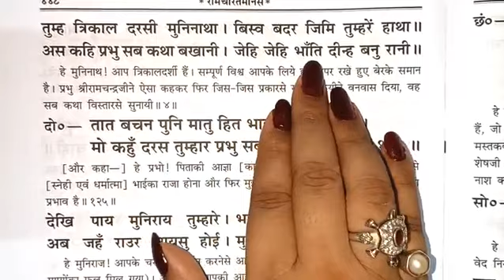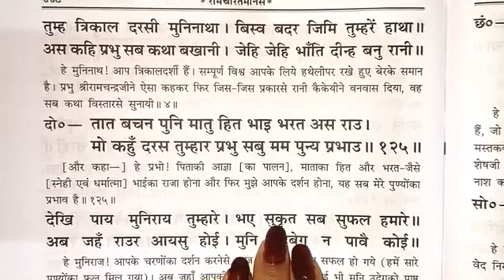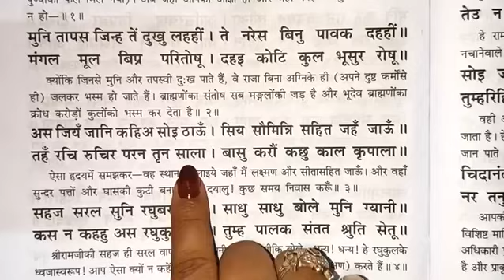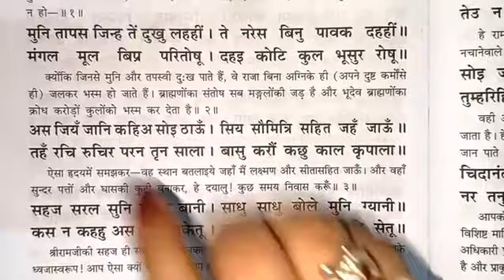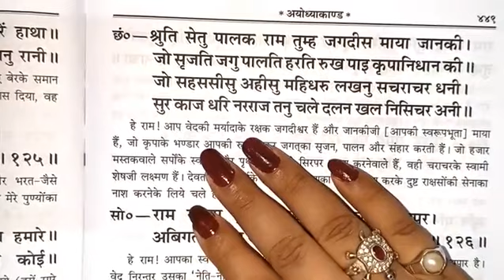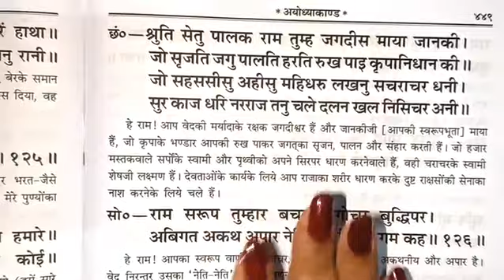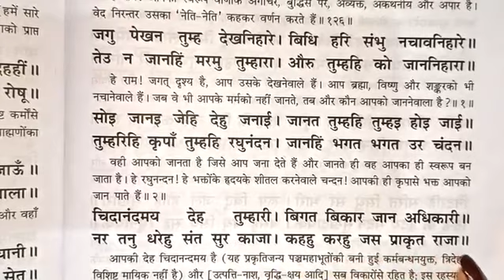रामायण पढ़ने का सही तरीका / रामायण कैसे पढ़ते हैं / रामायण पढ़ने के फायदे /Ramayan kaise padhte hain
रामायण कैसे पढ़ते हैं /  रामायण पढ़ने का सही तरीका / जय श्री राम जय बजरंगबली

1:-Ramayan kaise padhe jati hai
2:-Ramayan kaise gate hain
3:-Ramayan kaise padhe
4:-Ramayan kaise padhte hain
5:-Doha
6:-Sortha
7:-Chhand
8:-Shlok
9:-Chaupai
10:-Doha kaise padhe
11:-Sortha kaise padhe
12:-Shlok kaise padhe
13:-Chaupai kaise padhe
14:-Chhand kaise padhe
15:-Ramcharitmanas kaise padhe
16:-Ramayan ghar par kaise padhe
17:-Ghar par roj ramayan kaise padhe
18:-ramayan padhne ka sahi tarika
19:-ramayan kaise gayi jayi hai
20:-ramayan ko aasani se kaise padhe
21:-how to read ramayan
22:-how to read ramayan at home
23:-roj ramayan padhne ka aasan tarika
24:-ramayan padhne ka tarika 5 minute me
25:-how we read ramayan
26:-how we read ramayan simple at home
27:-ramayan ko gane ka asan tarika
28:-ramayan padhne ka simple tarika
29:-ramayan padhne ka tarika
30:-Ramcharitmanas
31:-how to read Ramcharitmanas
32:-Shri Ramcharitmanas kaise padhe
33:-रामायण कैसे पढ़ें
34:-रोज रामायण कैसे पढ़ें
35:-घर पर रामायण कैसे पढ़ें
36:-ramayan padhne ka method
37:-ramayan gane ka method
38:-ramayan
39:-ramayan kaise padha jata hai
40:-ramayan kaise padhi jati hai
41:-ramayan kaise gayi jati hai
42:-ramayan kaise gaya jata hai
43:-raamayan kaise padhe
44:-ramayan padhne ka tareeka
45:-ramayan ka tareeka
46:-ramayan ki vidhi
47:-रामायण
48:-ramayan ki path vidhi
49:-ramayan ka path kaise karr
50:-hard shlok kaise padhe
51:-shlok padhne ka tarika
ramayan seriol,
ramayan chaupayi,

🙏मेरे भोलेनाथ 🙏

bhajan 🙏

🌺🙏सीताराम भक्तों 🌺🙏

🌸🌺 Radhey Radhey 🌺🌸